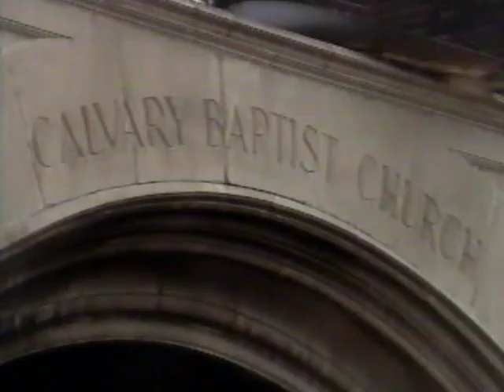Calvary Baptist Church Fire, Dec. 21, 1992; Last Service in the old Sanctuary